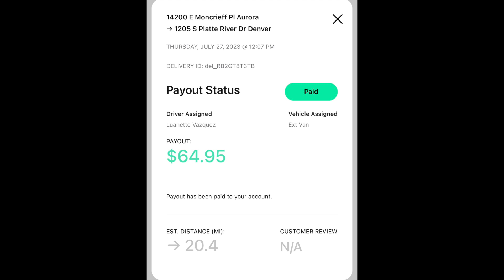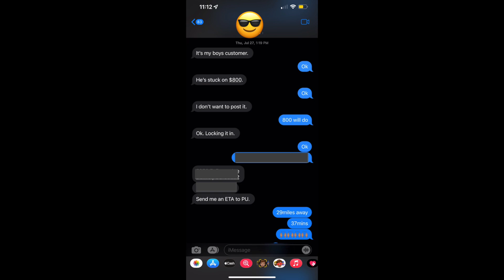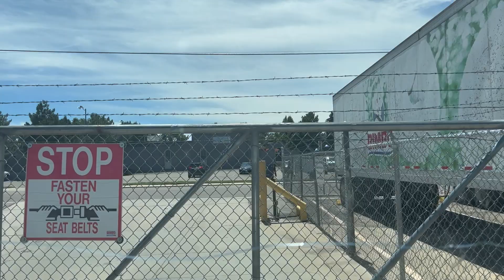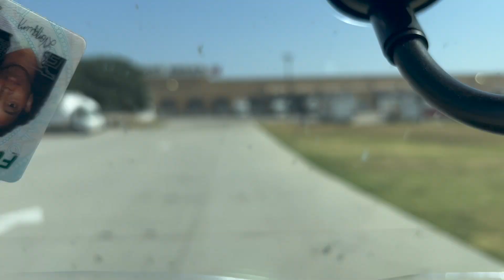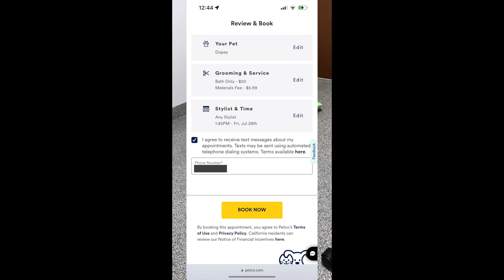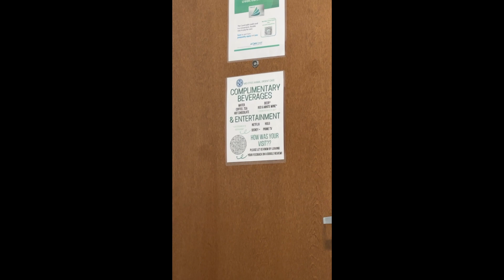EXPEDITING VLOG || Day 3 Finally Leaving Colorado || How Much Money Did I Make on My Last Day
Age: 34
Location: Orlando, Fl.
Expediting Van: 2021 Ram Promaster 2500
Editing Software: iMovie, Baazart, Instagram Reel
Camera: iPhone 13 Max, Samsung s22 Ultra